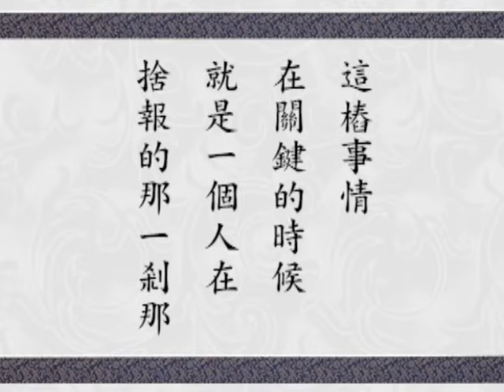【帶業往生】平常你起煩惱可不可以？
不斷煩惱習氣怎麼行？淨土講的「帶業往生」，這一句話我們也得要搞清楚、搞明白，決定不能誤會，「我煩惱習氣不斷也行」。可是經論裡頭講得很清楚，帶業只帶業習，不帶現行。你的煩惱根沒有斷，這個可以帶去，現行不能帶。現行是發作了，你的煩惱習氣發作，這個帶不去的，這不可以的。

這樁事情在關鍵的時候，就是一個人在捨報的那一剎那，我們講的是，世俗講人死斷氣這個時候，這個時候煩惱不起現行，這帶業往生。所以帶業往生，真正意思是說這個。平常你起煩惱可不可以？可以；平常煩惱習氣不斷，到臨終的時候恐怕也斷不了，怕的就是這個。

所以佛祖教我們在平常就要斷、就要控制，這個控制就是伏煩惱。平常盡量控制，目的希望臨終那一剎那不起煩惱。最後這一剎那等於打仗，平常等於是訓練、練兵、操練，操練不認真，打仗的時候決定失敗，決定打敗仗，所以操練要認真。

平常我們要認真盡量的控制自己的煩惱習氣，不讓它起現行，養成一個習慣，到臨終捨報的時候煩惱不起現行，安安全全往生，這才叫有把握。平常不肯認真努力去做這個功夫，臨命終時沒有把握。

我們在日常生活當中，常常看到往生的人，人在病重的時候，縱然神智清楚，他沒有體力，在這個時候完全是別人擺布，自己做不了主，這個時候叫真正可憐！我們在醫院看到病重的人，看到之後就要想到，我將來也有這一天，怎麼辦？看到別人受這個折磨、受這個苦難，我們就要想到我會不會有這一天？太可怕了！

這個時候煩惱習氣最容易起現行，為什麼？你看看環境，一切人與事，都不是自己願意做的，平素要沒有相當修養功夫，很恐怖！最穩當的方法，預知時至，沒有病苦，知道什麼時候走，走的時候不生病，不受這些折磨。人在病痛的時候，說實在話，醫生、護士都是魔障。

韓館長走的時候，住在醫院最後那幾天，跟他兒子要求：「我不怕死，我怕折磨，你們不要再折磨我了」。什麼折磨？一會兒打這個針，身上插好多針管，折磨，太痛苦了！一會兒給她吃這個藥，一會兒給她吃那個藥，折磨！所以這個時候，在你周邊的人都是冤親債主，很恐怖！沒有大的定功，沒有大的福報，這一關很不容易通過。

所以館長臨終，我每天到醫院去看她，我覺得她對我「現身說法」，讓我真正理解佛講的三苦、八苦，病苦、死苦。我們要提高警覺，一定要在這一生當中，能夠把這兩種苦免除。可不可以做到？我們看自古至今有不少人做到，為什麼他能做到我做不到？我從這裡頭去反省，把做不到的因素找出來，把這個因素消除，我也可以做到。

這幾十年，不說別的地方，我們住在台灣，台灣這麼小的地區，念佛人站著走的、坐著走的，預知時至，沒有病苦，我看到的、聽說過的，那都是真的，也有二十幾個人；一般傳說的，那就更多了。

何以這些人能做到？沒有別的，就是在平常已經下功夫了，不隨順自己煩惱習氣，隨順佛陀教誨，我們只要能把這一條做到就行了。隨順佛陀教誨，決定要看破、要放下。看破、放下，斷惡修善，斷惡是消災、是消業障，修善是積福、積功累德。災消了，臨終障礙沒有了；福報現前了，臨終走的瑞相就殊勝。世間事，這是真的，其他都是假的。

本文節錄自【華嚴經】第388集
☆華藏衛視官網
☆WeChat ID:hwazan-tv